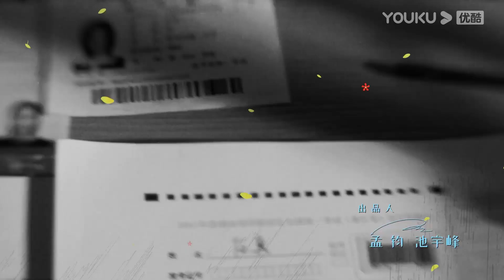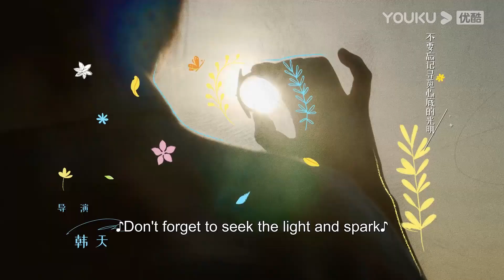ENGSUB【追光的日子 Ray of Light】EP08-11会员试看：任真无意触碰高远底线，高远情绪爆发怒吼任真！| 郭京飞/任敏/王源/许诗悦 | 青春片 | 优酷 YOUKU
★以下地区观看正片请移步优酷国际版APP：泰国、印度尼西亚、越南、马来西亚、新加坡、菲律宾、中国香港、中国澳门、中国台湾 。欢迎下载优酷国际版APP，不管您所处何地都能享受《追光的日子》全集多语种字幕噢，加入优酷国际版APP会员，更能抢先观看更多会员集数！

★APP会员更新时间：7月3日起周一至周四每天20:06（UTC+8）更新2集，7月10日起周一至周五每天20:06（UTC+8）更新2集
★集数：30集

00:00 The International Website youku.tv is now available!
02:00 Download YOUKU International APP to get early access to the full show